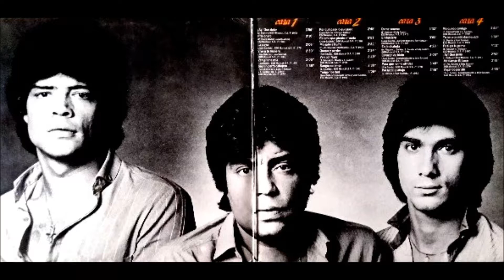Los Chunguitos - Por La Calle Abajo. en HQ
LOS CHUNGUITOS
L.P. CARA A CARA 1984
Por La Calle Abajo
(L.Dantes y J.Bautista)
EGO MUSICAL S.A. 1983